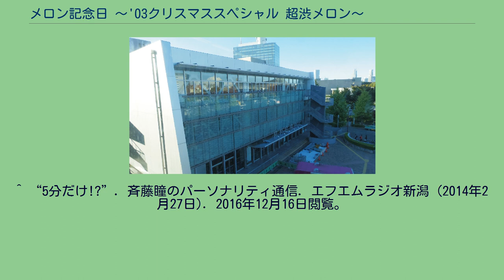メロン記念日 〜'03クリスマススペシャル 超渋メロン〜